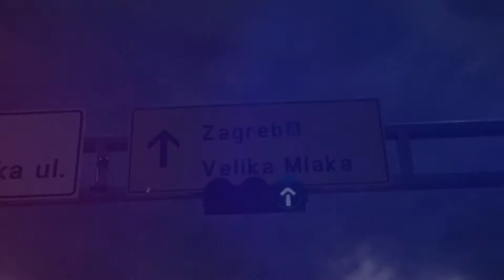sljemefilter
Slepi Hrvat Alan Maleković